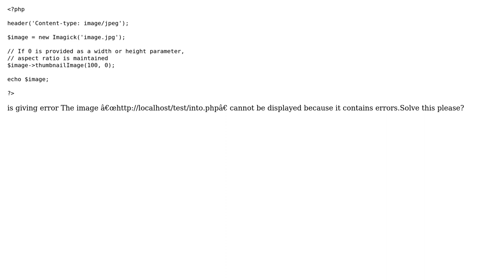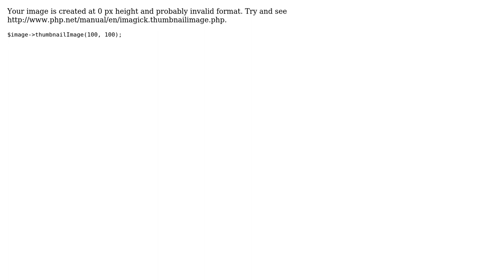The image contain error with imagick (2 Solutions!!)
The image contain error with imagick

With thanks & praise to God, and with thanks to the many people who have made this project possible! | Content (except music & images) licensed under CC BY-SA | Music | Images & others | With thanks to user user1559763 user Elzo Valugi user BobR and the Stack Exchange Network Trademarks are property of their respective owners. You are responsible for your own actions.